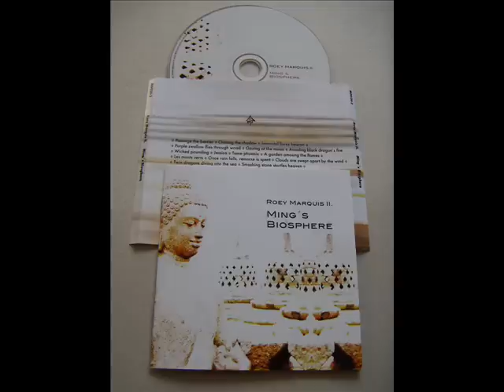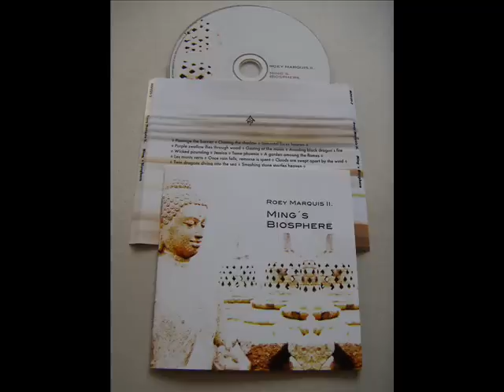Roey Marquis II - Gazing At The Moon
Roey Marquis II. - Gazing At The Moon from Mings Biosphere

more soon,..